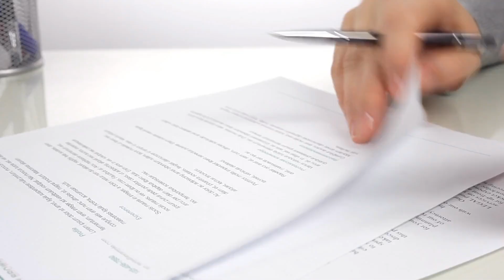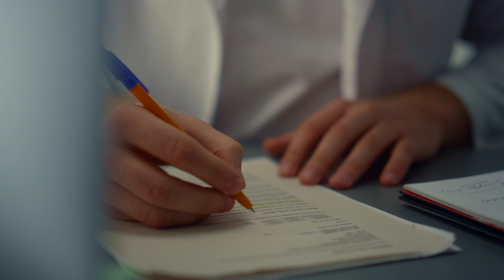Next Steps for working with us at Valley Vital Medicine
This video helps lay out the process for working with us at Valley Vital Medicine. How to register for a Discovery Call, why we do this. Also, the process for those who are looking for help with pain therapy. They can register directly for an Acute Pain Evaluation for Prolozone or PRP therapy. We may discuss additional options for therapy on this call as well, to include ozone, EBOO, IV vitamin therapies, or IASIS Neurofeedback.